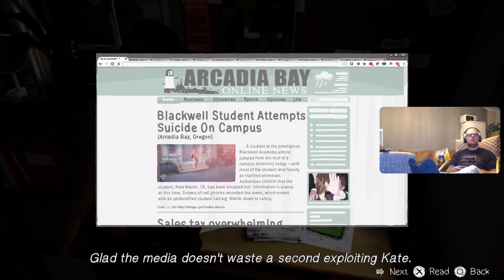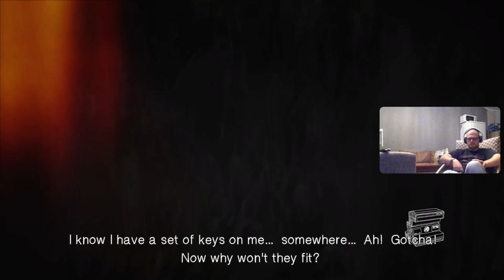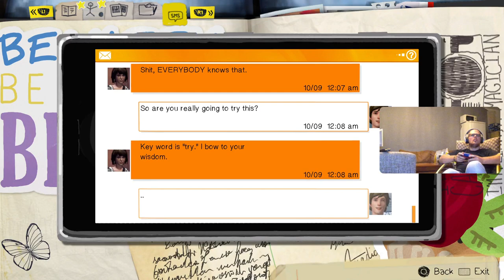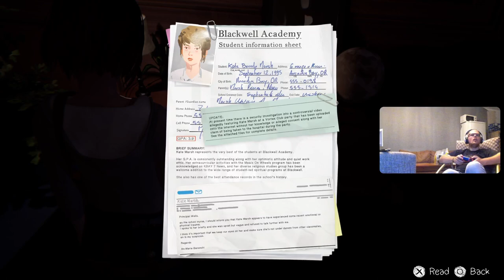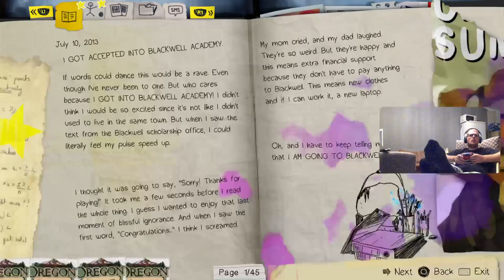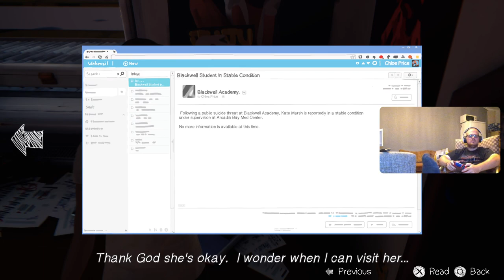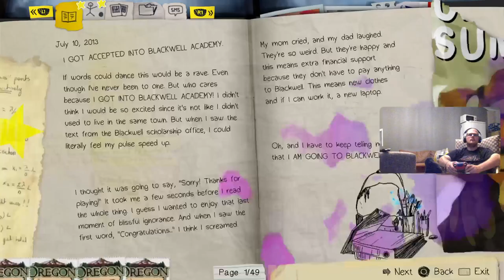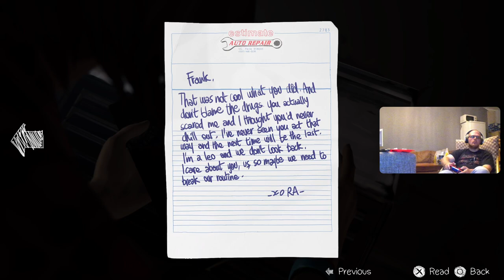Life is Strange Anthology. The Royal Wallflowers